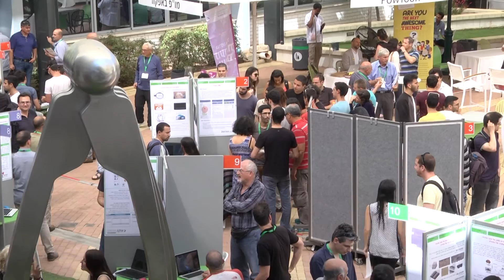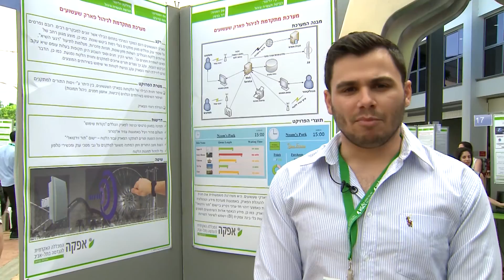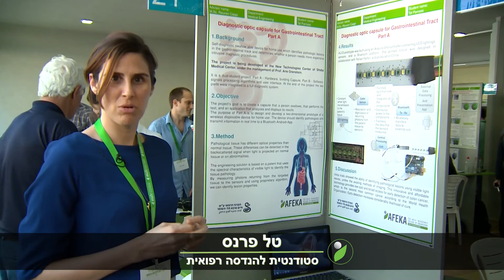תערוכת פרויקטי גמר 2015!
תערוכת פרויקטי הגמר השנתית של אפקה מציגה כ-100 עבודות סטודנטים בתחומי הנדסת חשמל, הנדסת תוכנה, הנדסה מכנית, הנדסה רפואית, והנדסת תעשייה וניהול.